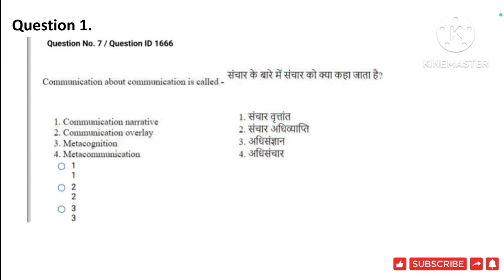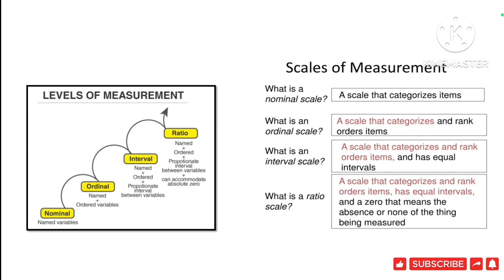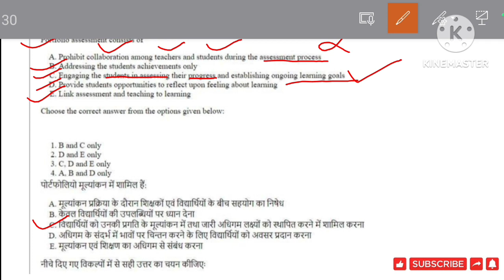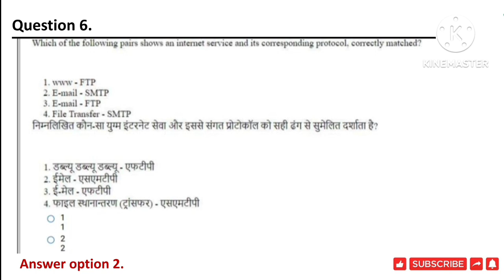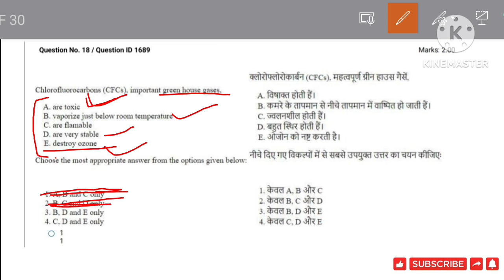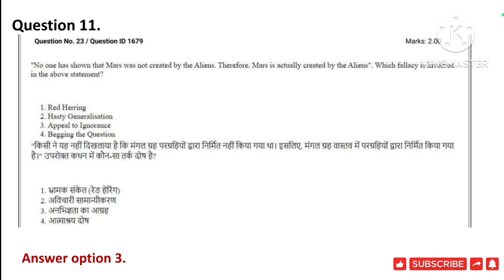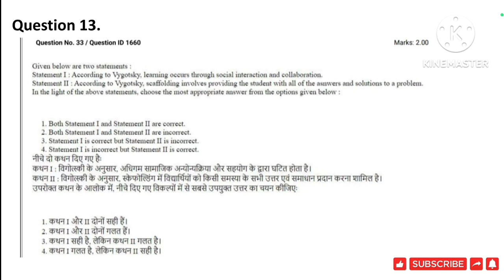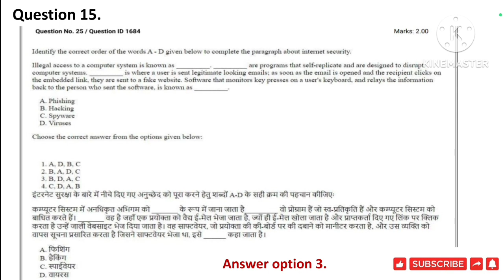Class-1 l JUNE 2023 Previous Year Questions Series l With Explanation l Paper-1 UGC NET Exam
4. Structure and types of Argument

5. Categorical proposition in syllogism (Logical

your queries,
previous year question series paper 1 ugc net exam